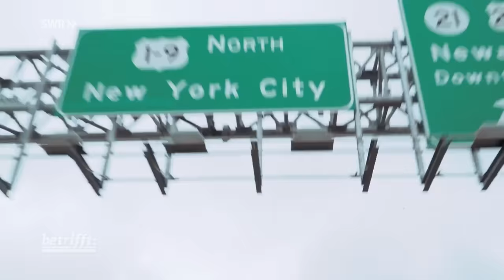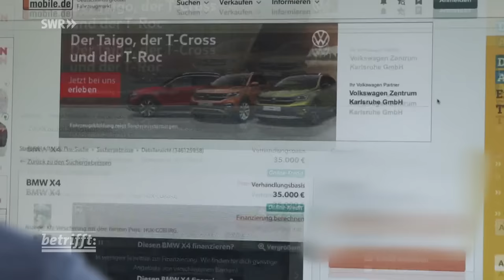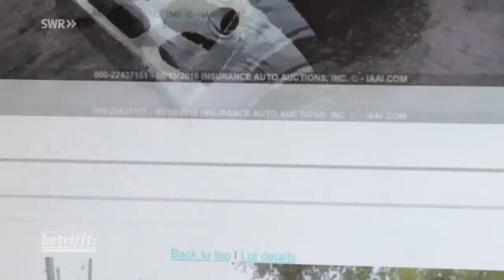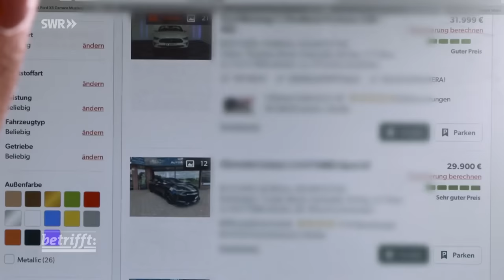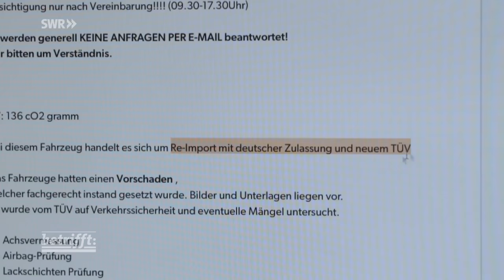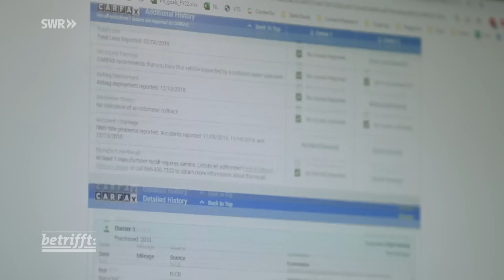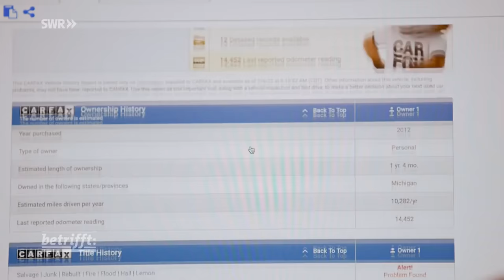Die Gebrauchtwagenfalle – das miese Geschäft mit schrottreifen Autos | SWR Doku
Frisierte US-Autoimporte - Eine Betrugsmasche mit Gewinnen in Millionenhöhe: Professionelle Banden aus Osteuropa nutzen für lukrative Geschäfte unverkäuflich deklarierte Autos aus den USA, um sie – aufgehübscht und notdürftig restauriert - vorzugsweise in den deutschen Handel einzuführen. Wie funktioniert diese Masche und welche Rolle spielen deutscher TÜV und deutsche Aufsichtsbehörden dabei? Der Film geht den Weg dieser Schrottautos, den „salvage cars“, von den großen Auktionen in den USA bis nach Deutschland nach.

Deutsche Opfer kommen zu Wort, Hintermänner aus Litauen und Autoverkäufer in Deutschland, die mit den Recherchen konfrontiert werden. Außerdem werden deutsche und litauische Kriminalbehörden bei der Fahndung begleitet. x
Ein Streifzug hinter die Kulissen einer Betrugsmasche mit Traumautos, die den einen Gewinne in Milliardenhöhe beschert, aber auf der anderen Seite auch zur Gefahr für Leib und Leben werden kann.

Diese Doku von Thorsten Link aus der SWR-Reihe "betrifft" trägt den Originaltitel: Die Gebrauchtwagenfalle – das miese Geschäft mit schrottreifen Autos, Ausstrahlungsdatum: 2.11.22.